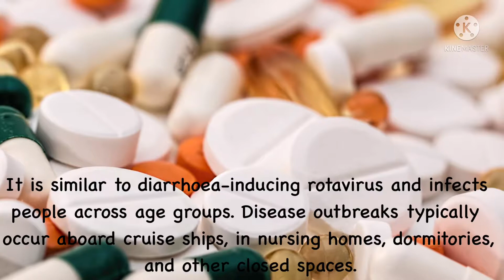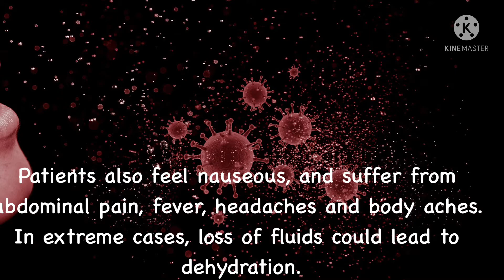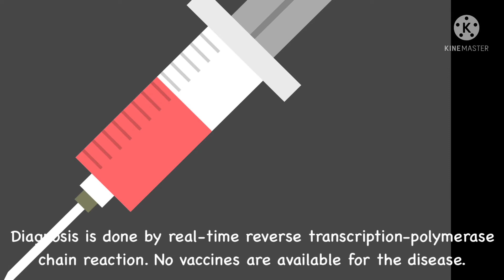Norovirus| new virus in India | stomach flu| emerging disease in India